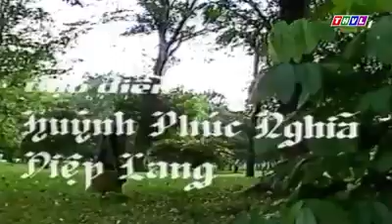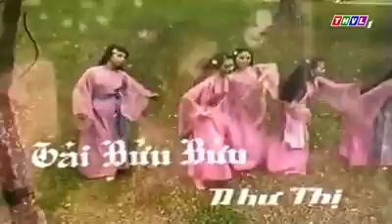🎭🎭🎭 người đẹp bạch hoa thôn 🎤🎤🎤 LỆ THỦY , MINH CẢNH , PHƯƠNG QUANG , DIỆP LANG , HOÀI THANH 💕💕💕💝💝💞💞💞